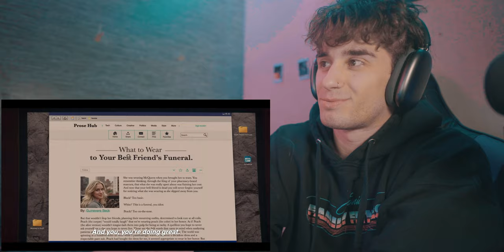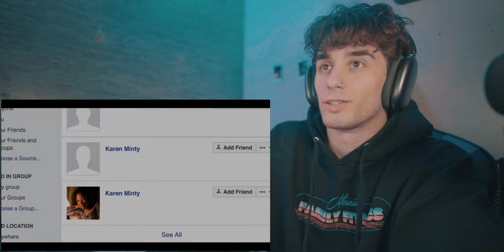You Season 1 Episode 8 "You Got Me Babe "Reaction & Commentary